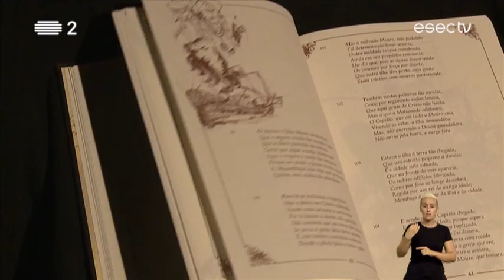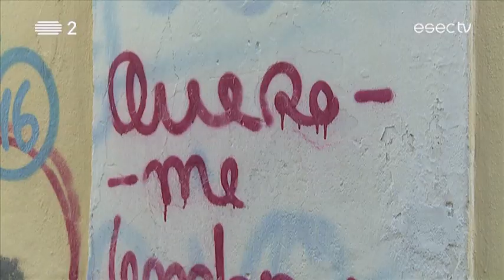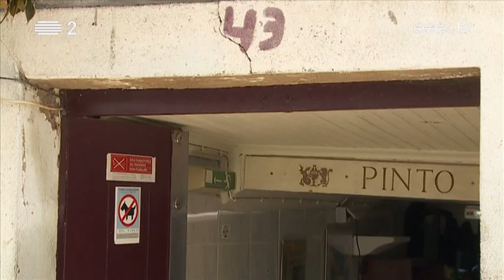Sítios | António Fonseca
Desta vez o nosso convidado foi o actor António Fonseca que escolheu um local de belas memórias não só para ele, mas por certo para muitos outros. Venham connosco visitar a Tasca do Pinto, com passagem pela Casa da Escrita.